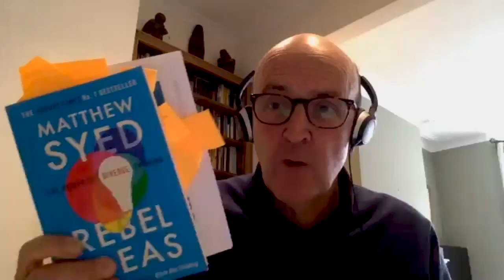Management Book of the Year 2020 - Rebel Ideas (Winner)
Winner of Management Book of the Year 2020, Matthew Syed joins Matt Rock for a virtual interview to discuss his bold and inspiring book, Rebel Ideas.

📚 For more on the winning book and the rest of the brilliant authors that made the shortlist